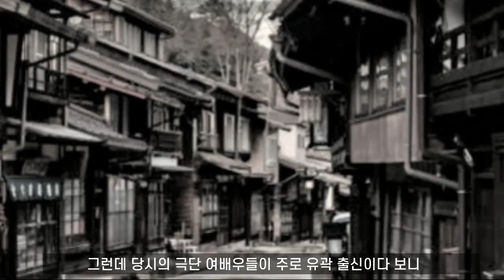일본 헤이안 이후 에도시대까지 여장 미소년들 /치고/와카슈/온나가타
일본에는 에도시대 훨씬 이전인 헤이안 시대부터 사회적으로 아이도 어른도 아니고 남자도 여자도 아닌 독특한 존재로서의 역할을 한 십대 남자아이들이 있었습니다. 헤이안 시대 사원 승려들의 시종이었던 치고, 에도시대 제 3의 성으로 여겨졌던 와카슈, 그리고 에도 시대에 탄생한 가부키 극단의 여장 남자 배우 온나가타입니다. 그들은 어떻게 생겨나 어떻게 사라졌을까요?